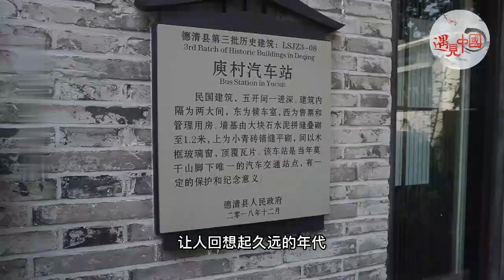【儒雅湖州】莫干山庾村民国风情小镇——远离城市喧嚣，追忆民国时期的小时光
走在庾村小镇的街道,粉墙黛瓦的老旧房子,散落在山边浸染了岁月沧桑的石马翁仲,昭示着曾经的辉煌;街道两旁硕大的梧桐树,有几人抱粗,节节斑驳,有些苍老,给小镇增添了不少幽深神秘感。

Kevin MacLeod的Cold Funk - Funkorama根据知识共享署名 4.0许可授权用户使用。